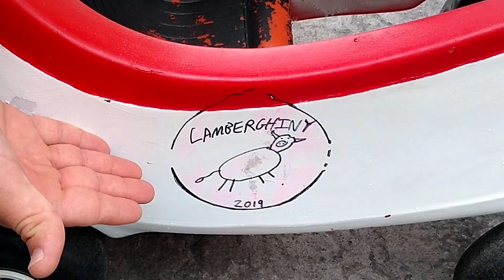$ MY NEW CAR $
Watch this video to see my brand new 2019 Lamborghini! Believe me! It's real! No Photoshop in the thumbnail at all! Ok, maybe a little.

A huge thanks to my brother Luke for helping me film this video.